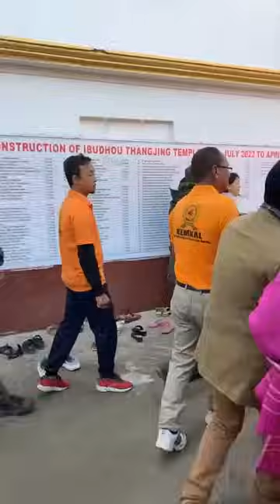Ibudhou Moirang Thangjing da Licypriya Kangujam lai khoiramba lakpa